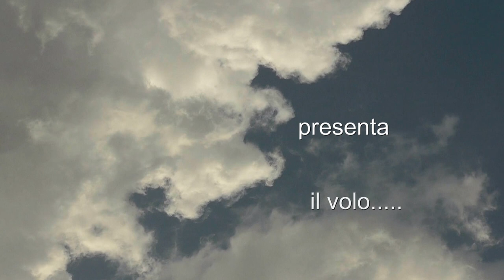il volo...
Mi ha sempre affascinato il volo degli uccelli, riprenderli in libertà, anche se con difficoltà ( lo zoom aiuta relativamente), è stato un piacere. Ora lo condivido con voi